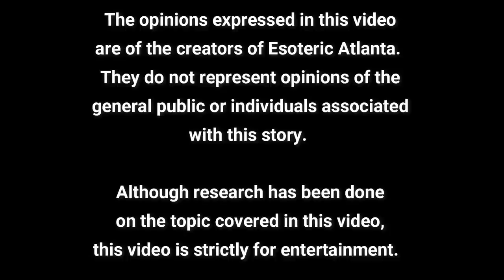Channel Update: May 2022